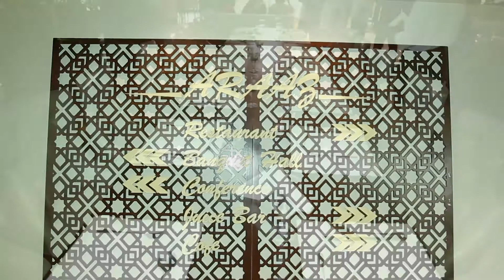Chinmoy Sarker ---- Ashirbaad Full Vdo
Location- Araaz
With The Blessing of My Families & Friends I Started My New Journey of Life.
Everyone Keep Me In Your Blessing & Love Me.